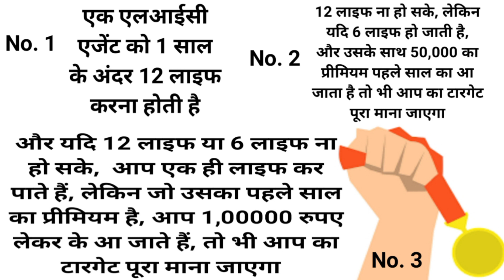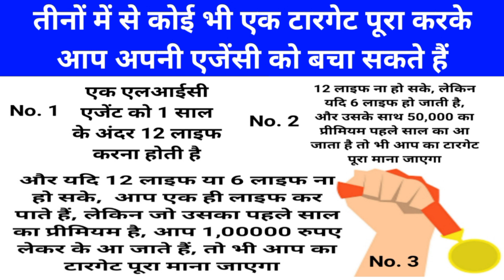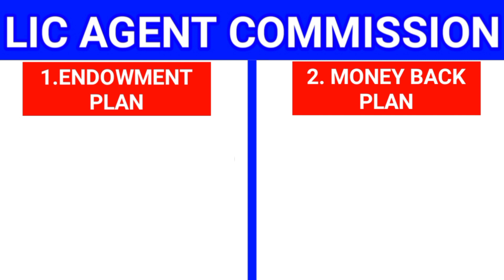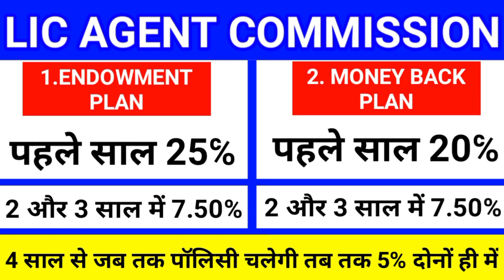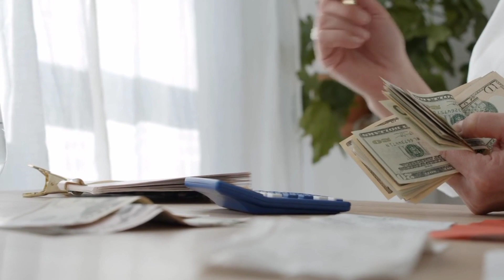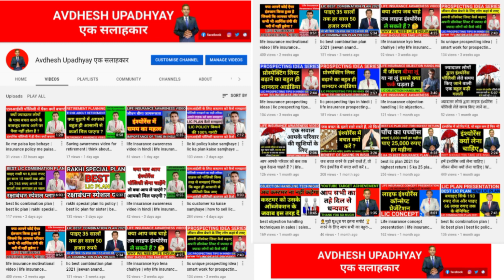lic agent target per year | lic agent ka commission, salary & target kitna hota hai in hindi - 2023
what is the minimum target for lic agent?
how much an lic agent will earn?
what is the highest lic agent salary?
lic agent ke liye nyuntam lakshya
what is the target for an lic agent after 5 years?
is the minimum policy target for an lic agent
lic agent target per year in hindi
lic agent target after 5 & 15 years
minimum target for lic agent in a year

how much does a lic agent earn per month?
what is the commission of top lic agents?
do lic agents earn well?
how much commission do lic agents get for the policy?
lic agent commission rate for the year 2023?
benefits of lic agency & lic agents in hindi
lic agents salary, job role, and benefits in india

lic agent salary per month in hindi
is lic agent a goverment job?
what is the qualification for lic agent?
lic agent kitna kma sakta hai?
new lic agent salary, commission & target in 2023 in hindi

Minimum Target For LIC Agent | LIC Agent minimum business requirements (MBG)

LIC Agent Minimum Target, LIC Agent का टारगेट, Minimum Target of LIC Agent | lic agent target lic agent ko kitna commission milta hai

Lic Agent को कितना % कमीशन मिलता है और साल में कितनी पालिसी करनी होती है

Lic Agent Commission  Rate and Target for year,  Lic Agent ko kitna commission milta hai aur target karna hota hai?

LIC Commission chart for Agent| LIC Commission kitna milta hai| Salary of LIC Agent

Minimum Target For LIC Agent Full Details In Hindi | Minimum LIC Agent Target

LIC Agent Bonus Commission Rules | LIC bonus commission criteria | LIC Bonus commission amount

Commission of lic agent | Benefit of lic agent | profit of lic agent

Salary of LIC Agent | Commission of LIC Agent | Income of LIC Agent | How much LIC agents earn

MBG, Minimum Target For LIC Agents, अगर पूरी नहीं की तो क्या होगा? Why Bonus Commission stopped?

LIC Agent Bonus Comission || LIC Agent Bonus Commission Rules In Hindi || बोनस कमीशन पाने की शर्तें।

New LIC New Commission Chart | LIC Commission Chart for Agent 2023 By Money Mantras

lic agent salary and commission|how lic agent earn money|lic agent ko kya kya milta hai|lic kamai

LIC AGENT BENEFITS, LIC एजेंट बनने के फायदे, LIC Agent Benefits in Detail, Benefit of LIC Agent

LIC Agent कितने पैसे कमाते हैं? | LIC Agent Salary, Income, Commission in India

Lic Agent Benefits 2023 | Lic Agent Benefits In Hindi